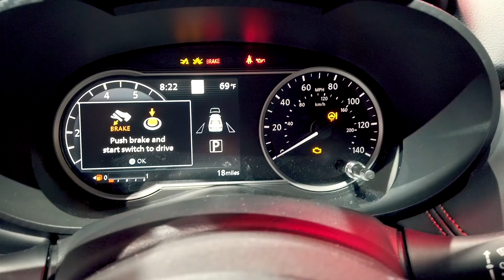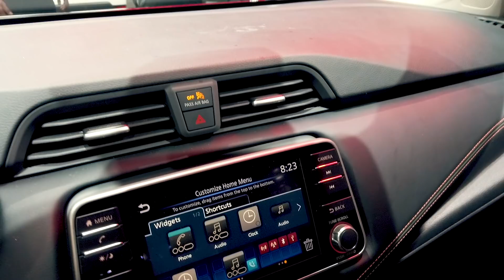Nissan Versa 2020 - El patito que quiere ser cisne